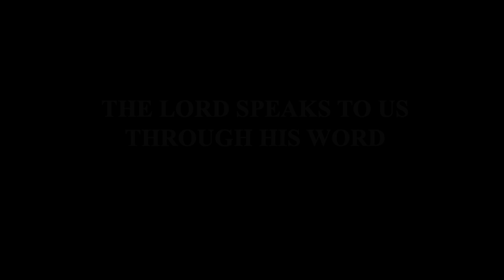"Being the Prayerful, Thankful Servant Hearted Church"